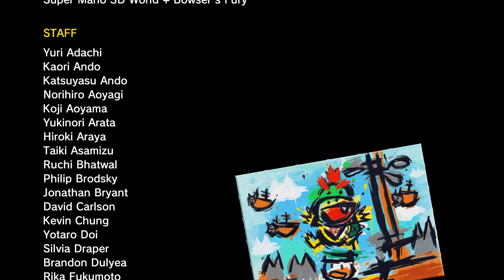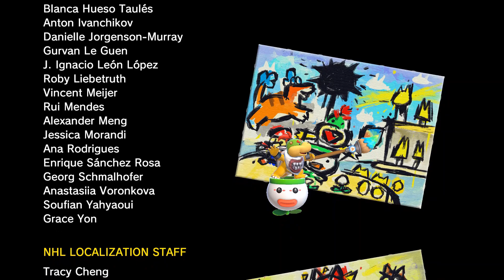Bowser's Fury Ep5 - Final Bowser Fight